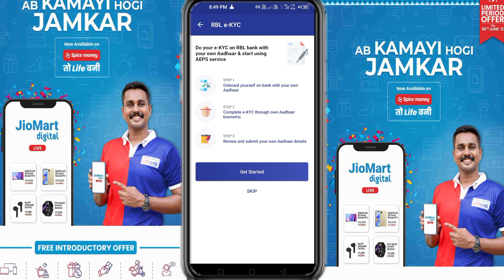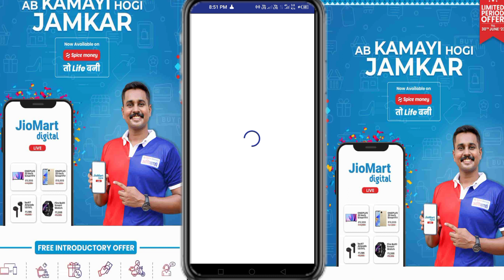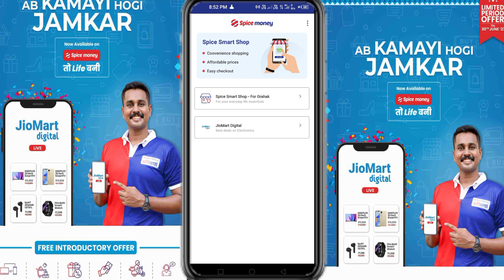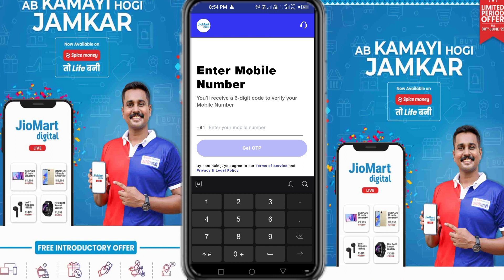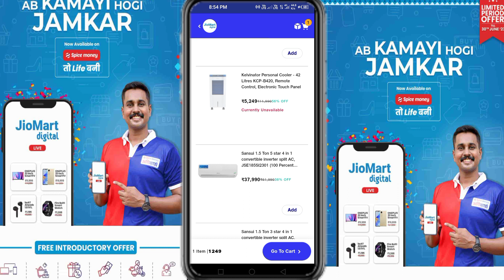Spicemoney new service jiomart digital live | spice money aeps new update 2023 me